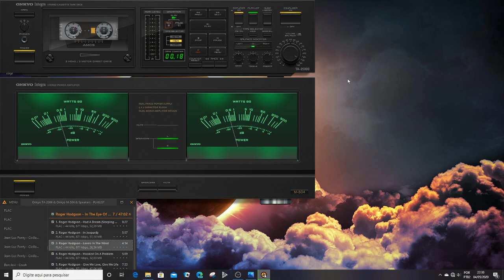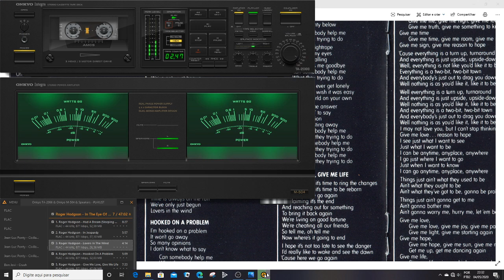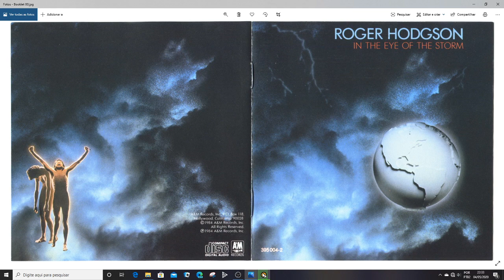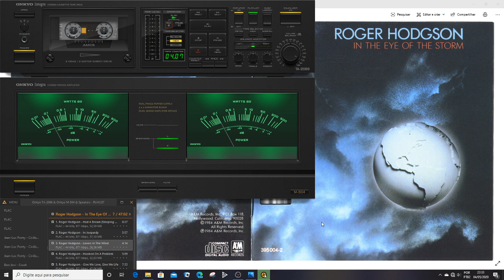Roger Hodgson - Lovers in the Wind (FLAC)